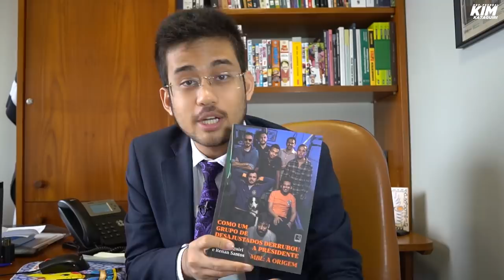Lula, Bolsonaro, Freixo e João Campos